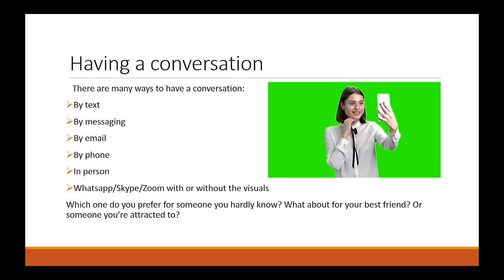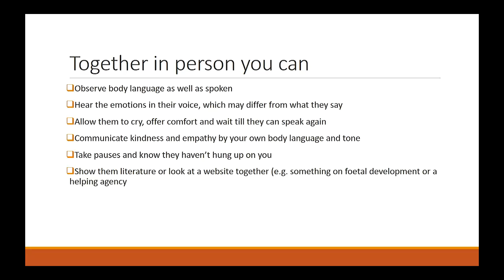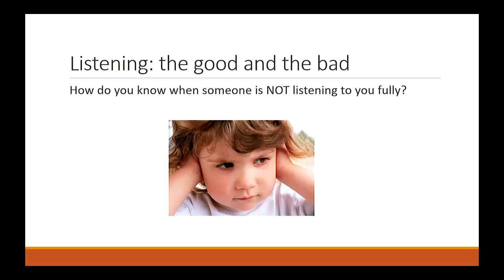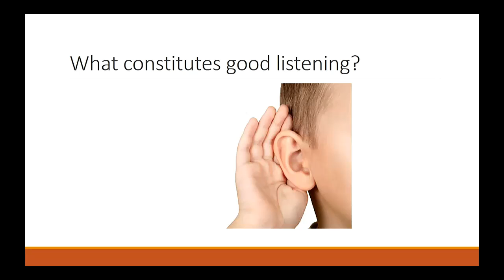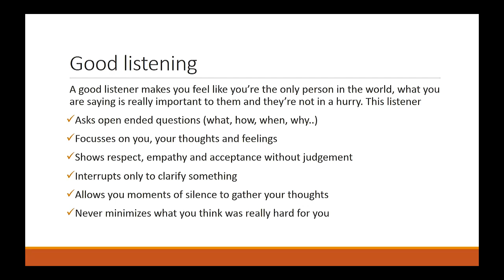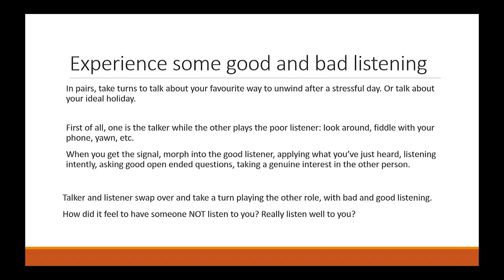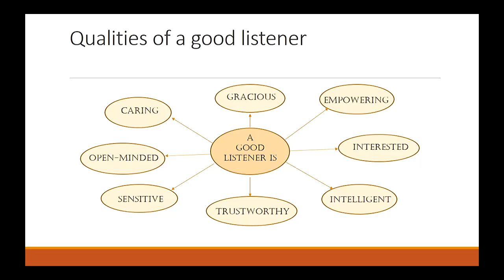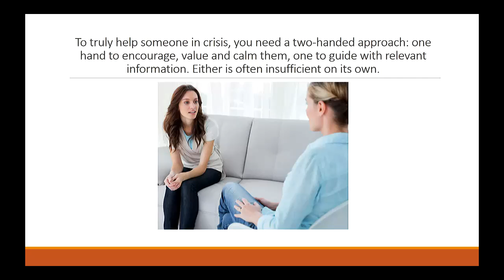Listening Skills - Sandy Simpson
In this session, Sandy Simpson shares the importance of being a good listener, in order to help someone through a pregnancy crisis, as well as the qualities and skills required of a good listener.